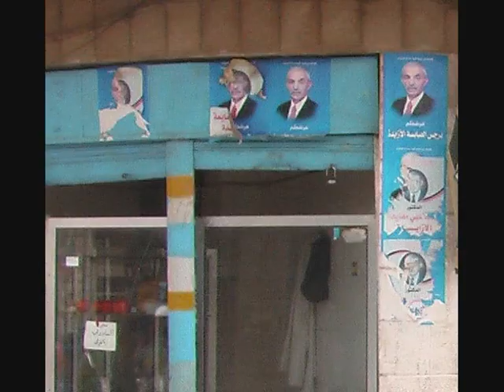Madaba, first contact - my Jordan 5